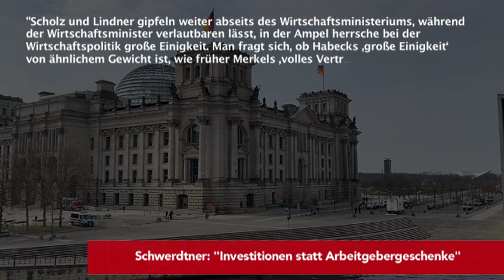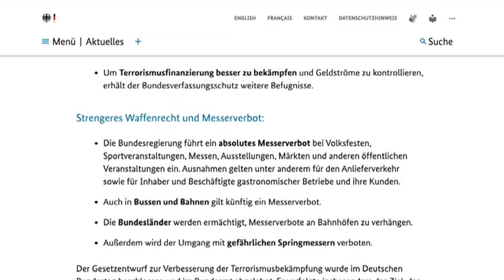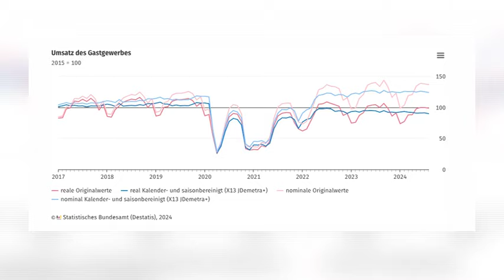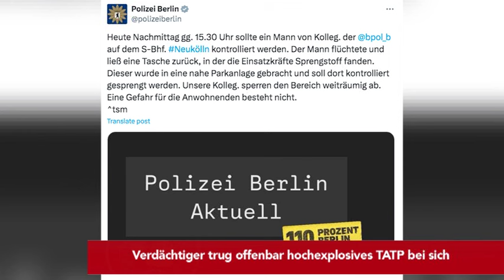Linke zweifelt an Einigkeit in der Ampel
Heute bei den tvberlin Nachrichten am Donnerstag, den 31.Oktober:

- Schwerdtner: Investitionen statt Arbeitgebergeschenke

- Mehr Sicherheit und besseres Asylsystem

- Automobilbranche
  Ifo-Chef Fuest fordert Anpassung

- 1,2 Prozent mehr
  Steigende Umsätze im Einzelhandel

- Gastgewerbeumsatz im August 2024 um 1,3 % gegenüber
  Vormonat gesunken

- Importpreise im September 2024: -1,3 % gegenüber
  September 2023

- Verdächtiger trug offenbar hochexplosives TATP bei sich